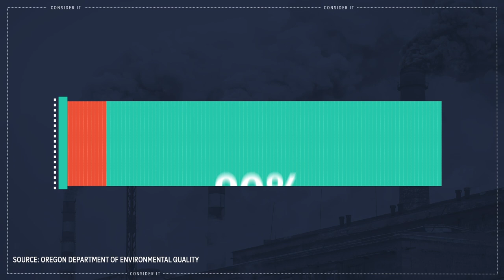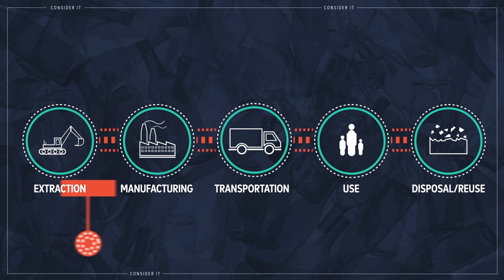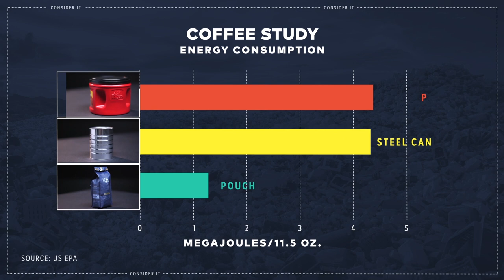America has a recycling problem — Segment from “Consider It” on Vox Media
Americans have adopted recycling as the holy grail of environmentalism, but its positive effects on climate change are much smaller than most people think.